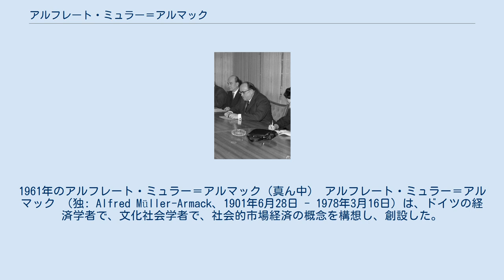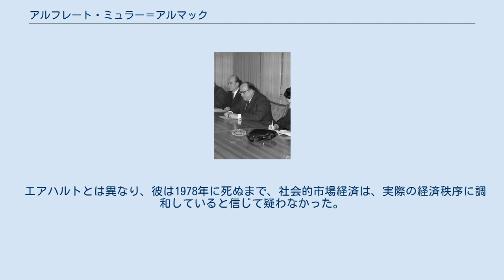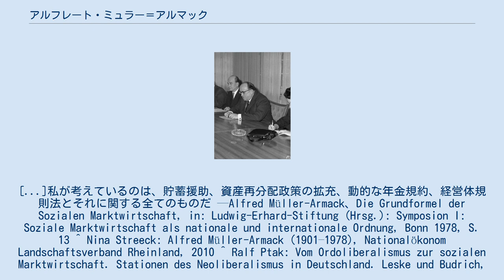アルフレート・ミュラー＝アルマック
ヴェストファーレン・ヴィルヘルム大学の教員
1961年のアルフレート・ミュラー＝アルマック（真ん中） アルフレート・ミュラー＝アルマック （独: Alfred Müller-Armack、1901年6月28日 - 1978年3月16日）は、ドイツの経済学者で、文化社会学者で、社会的市場経済の概念を構想し、創設した。
 1920年代、ミュラー＝アルマックは、自分の名前に母親の旧姓を加えて、1929年からは「ミュラー＝アルマック」という名前で自著を出版した。
 1933年5月始め、彼はナチスに入党した。
ナチス体制は「強い国家」として、ヴァイマル共和政よりも優れていて安定的な経済政策を実行できるだろうと期待していたからである。
1945年まで、消極的ではあったが党員でありつづけ、あるパンフレットのなかでは、当時可能になった経済政策への期待を力説していた。
 1933年、彼は国家社会主義に理念的に近い立場にたった『新しい帝国における国家理念と経済秩序』を出版した。
1940年、彼はミュンヘンのヴェストファーレン・ヴィルヘルム大学で正規教授および管理ディレクターとなり、そこでナチス体制とドイツ国防軍に対するアドバイス業務を請け負った。
 ドイツ帝国の「究極勝利」を無条件では信じない人たちが集まった内輪の経済懇談会で、彼はルートヴィヒ・エアハルトとも出会いつつ、戦後の経済秩序構想を練った。
1943年からブレーデンに疎開して活動した。
1948年、『神なき世紀』という研究で、彼はナチズムの宗教社会学的な説明も試み、ナチスを無宗教時代の「代理宗教（Ersatzreligion）」であるとみなした。
 第二次世界大戦後、彼はCDUに入党し、1946年に著書『経済統制と市場経済』（出版は1947年）で「社会的市場経済」の理念と概念を記述し、それは「社会的公正と補完しあう関係に立った市場経済」とした。
1950年、彼は経済国家学の正規教授としてケルン大学に移り、フランツ・グライス（Franz Greiß）とともに、独立した経済学研究所としてケルン大学経済政策研究所を設立した。
1952年からは経済省で原則部の部長であったルートヴィヒ・エアハルトのもとで活動した。
社会的市場経済を理論的・実践的にさらに発展させる際、彼はルートヴィヒ・エアハルトとオルド自由主義者の思想世界をも拡張させた。
1958年から1963年まで欧州問題担当閣外大臣を努めた。
ミュラー＝アルマックが影響を受けたのは、社会主義的な新自由主義だけでなく、オルド自由主義のフライブルク学派、キリスト教社会論の影響も受けている。
 1971年、『ヨーロッパへの道』という自伝を出版。
1972年、ミュンスターヴェストファーレン・ヴィルヘルム大学のエルンスト・ヘルムート・ヴィッツ賞を受賞した。
1976年、アレクサンダー・リュストー記念メダルを受賞した。
 エアハルトとは異なり、彼は1978年に死ぬまで、社会的市場経済は、実際の経済秩序に調和していると信じて疑わなかった。
 社会的市場経済の様式原理は、永続的な変容によって達成可能になる。
[...]私が考えているのは、貯蓄援助、資産再分配政策の拡充、動的な年金規約、経営体規則法とそれに関する全てのものだ —Alfred Müller-Armack、Die Grundformel der Sozialen Marktwirtschaft, in: Ludwig-Erhard-Stiftung (Hrsg.): Symposion I: Soziale Marktwirtschaft als nationale und internationale Ordnung, Bonn 1978, S. 13 ^ Nina Streeck: Alfred Müller-Armack (1901–1978), Nationalökonom Landschaftsverband Rheinland, 2010 ^ Ralf Ptak: Vom Ordoliberalismus zur sozialen Marktwirtschaft. Stationen des Neoliberalismus in Deutschland. Leske und Budrich, Opladen 2003, ISBN 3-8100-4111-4 ^ Friedrun...